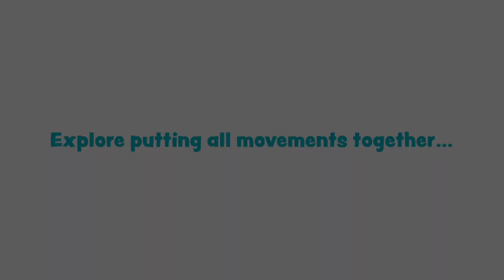Rainforest Dance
Join Sohan today to explore 5 fun dance movements that make up 'Rainforest Dance!'